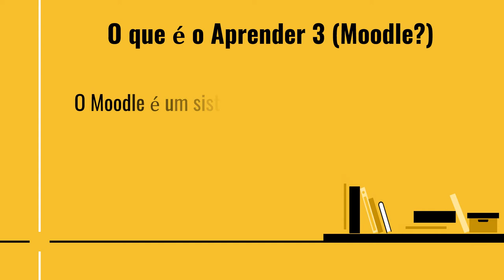2 1 Funcionalidades do Aprender 3 Moodle (2020)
Neste vídeo, apresentamos as principais funcionalidades do moodle Aprender 3.